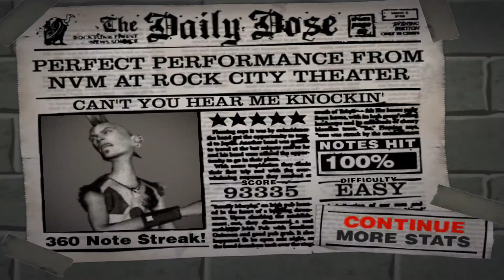Guitar Hero 2 - Can't You Hear Me Knocking - As Made Famous By The Rolling Stones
Song: Can't You Hear Me Knocking
Artist: As Made Famous By The Rolling Stones

Yeah, you got satin shoes
Yeah, you got plastic boots
Y'all got cocaine eyes
Yeah, you got speed-freak jive
Can't you hear me knockin' on your window
Can't you hear me knockin' on your door
Can't you hear me knockin' down your dirty street, yeah
Help me, baby, ain't no stranger
Can you help me baby, ain't no stranger
Can't you hear me knockin', ah, are you safe asleep?
Can't you hear me knockin', yeah, down the gas light street, now
Can't you hear me knockin', yeah, throw me down the keys
Alright now
Hear me ringing big bell tolls
Hear me singing soft and low
I've been begging on my knees
I've been kickin', help me, please
Hear me prowlin'
I'm gonna take you down
Hear me growlin'
Yeah, I've got flatted feet now, now, now, now
Hear me howlin'
And all, all-around your street now
Hear me knockin'
And all, all-around your town